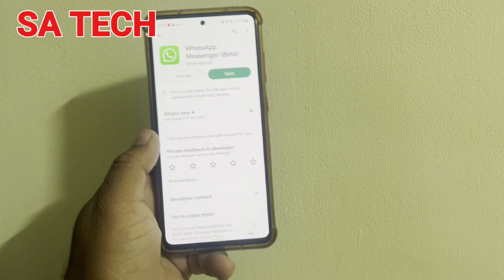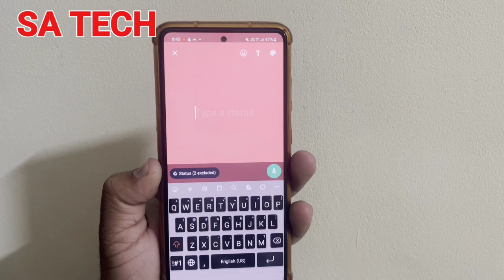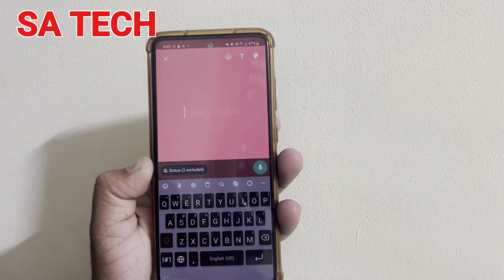Whatsapp New Voice Status Updates Feature, Whatsapp New Update 2023